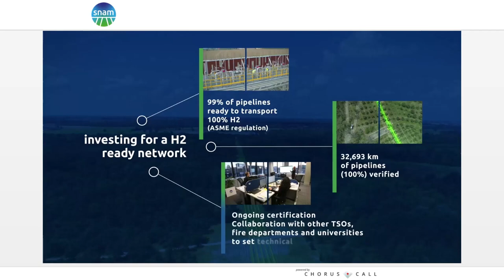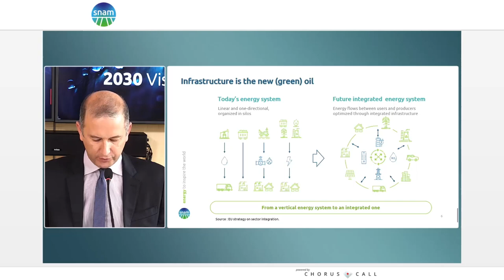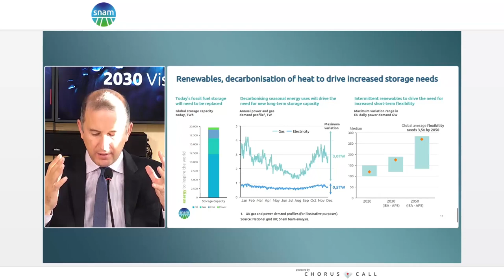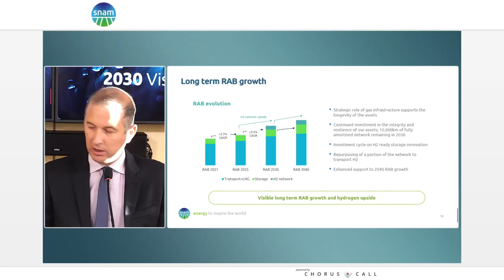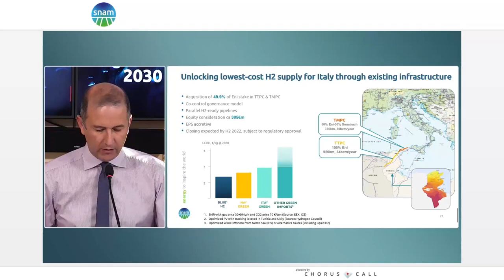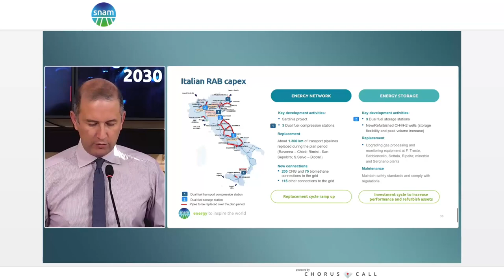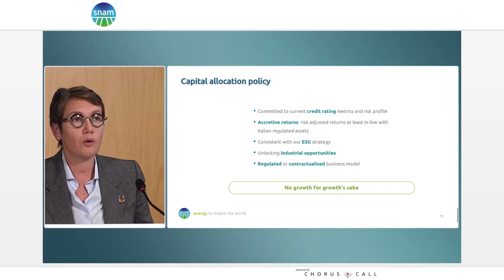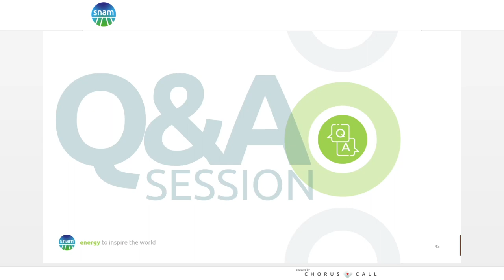2030 Vision and 2021-25 Plan